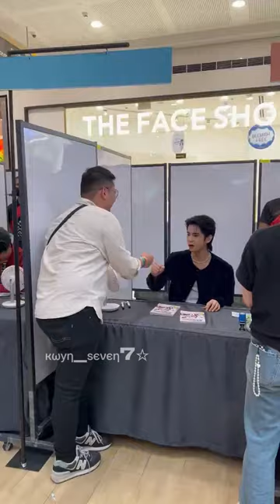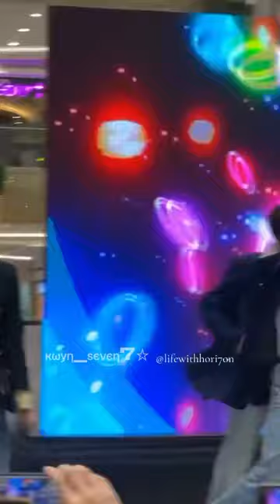HORI7ON (호라이즌) The Boys are Extra Handsome today! 🤩 Fan Sign Event @ SM Sto. Tomas Batangas | 240317